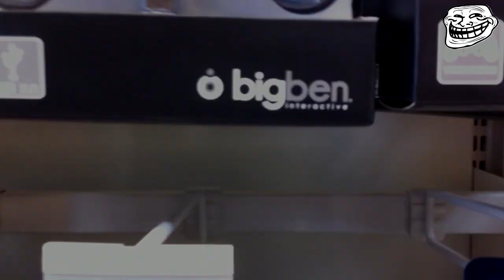Battlefield 3 - Ah lui aussi il veut se battre ?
Oui, c'est une description ( d'après la légende )

Salut à toutes et à tous soldats, aujoud'hui je vous propose un petite vidéo sur Battlefield 3 en conquête, comme promis. Comme à mon habitude, je raconte un peu n'importe quoi mais bon... Avec moi il faudra s'y habituer ! Bref, bonne vidéo sur ce bordel de BF3 les p'tits loups

IngloriousJojo ou Jojo

Un petit clic sur "J'aime" ça fait du bien !